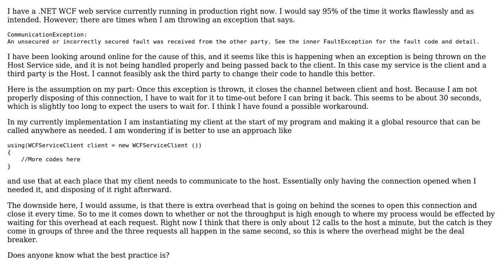Software Engineering: .NET WCF: Persistent connection or Open/Close as needed?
With thanks & praise to God, and with thanks to the many people who have made this project possible! | Content (except music & images) licensed under CC BY-SA | Music | Images & others | With thanks to user Pheonyx user logc user Brandon and the Stack Exchange Network Trademarks are property of their respective owners. You are responsible for your own actions.